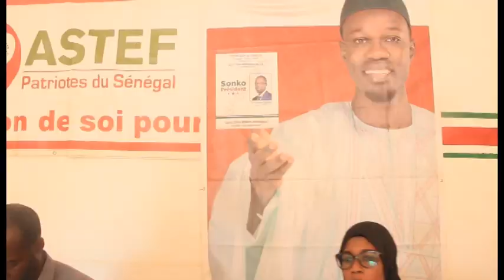Thiès : Conférence de presse sur l'affaire Ousmane Sonko